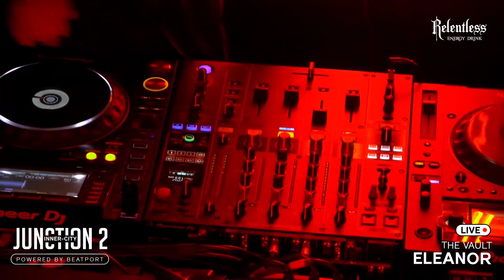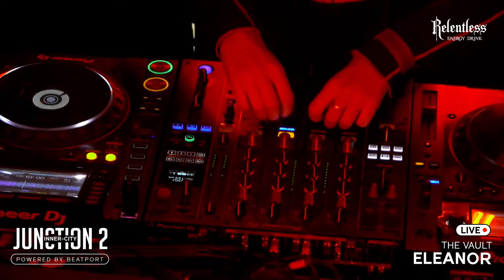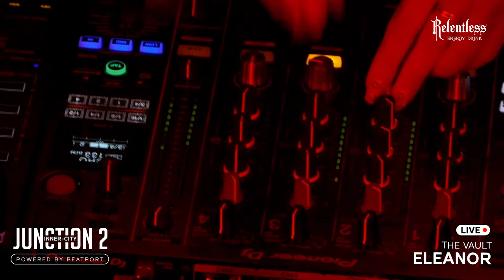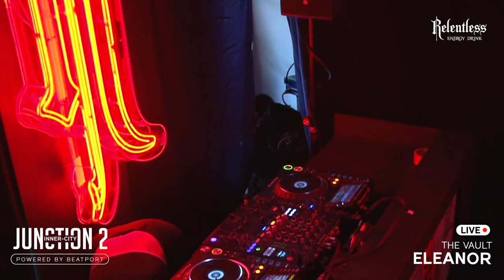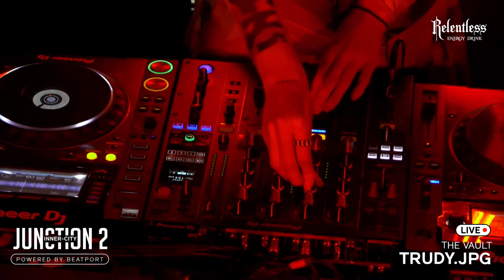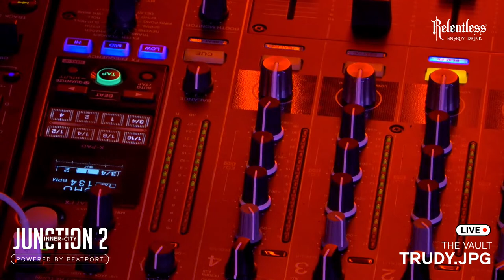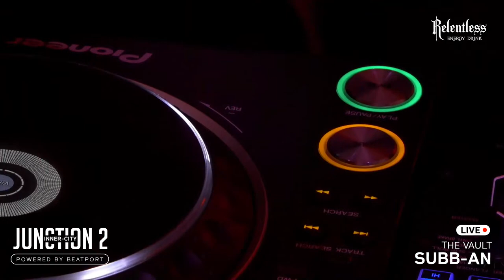The Vault: Junction 2: Inner-City 2021 | @beatport Live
Streaming live from the The Vault at Junction 2: Inner-City 2021

Coming up on this stage:
Eleanor
Trudy.jpg
Subb-an

Visit the Junction 2 website to enjoy uninterrupted streaming via the hub throughout the event